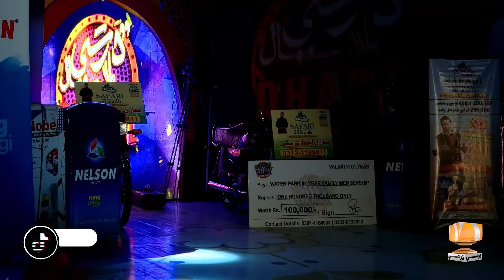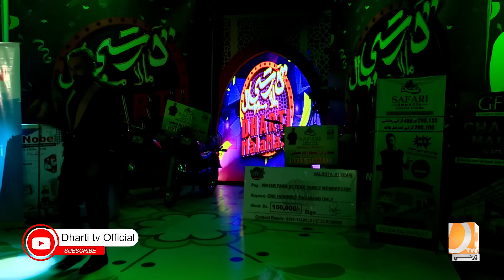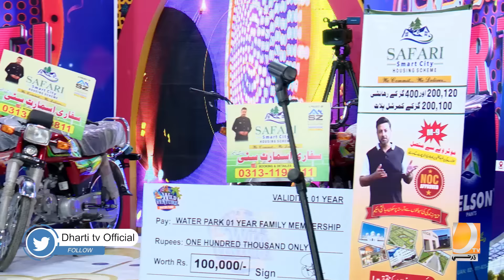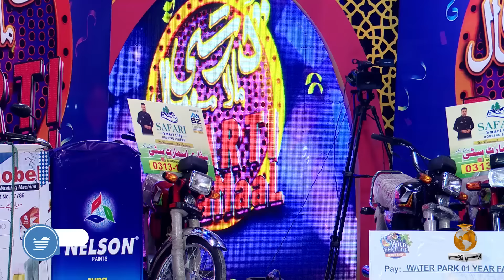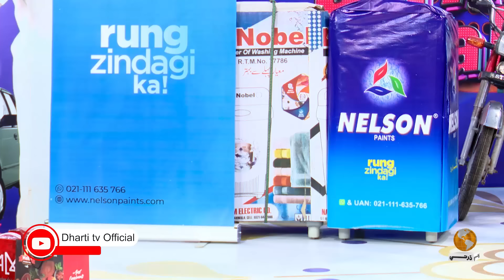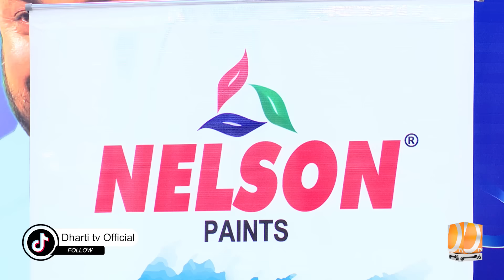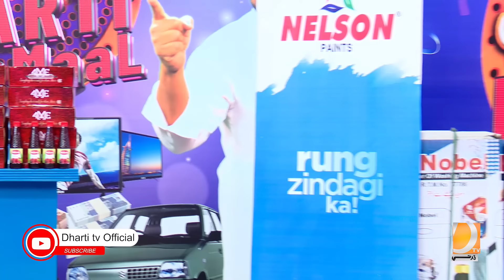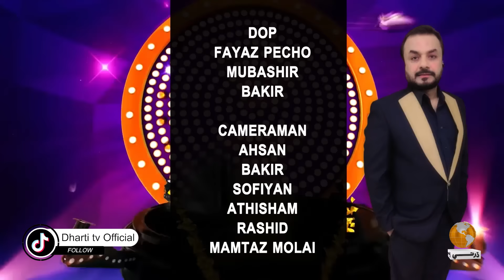Dharti MalaMaal with Amir Shah Complete Game Show Dharti Tv 02 Ramzan